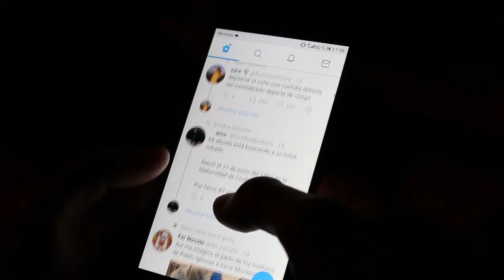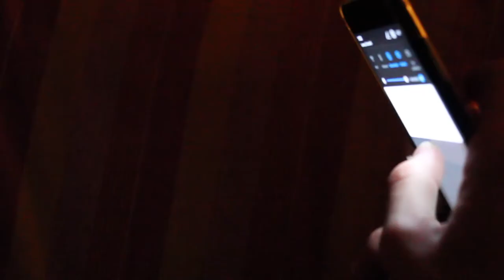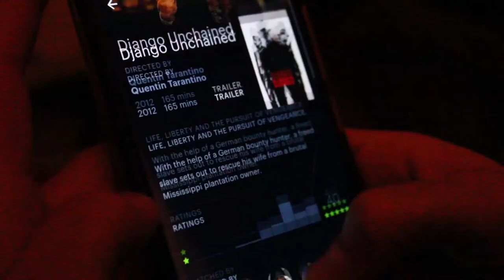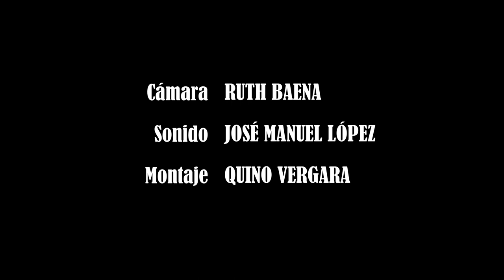Por un puñado de móviles / A Fistful of Phones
Por un puñado de móviles es una producción amateur realizada sin presupuesto y con los materiales disponibles (móviles y cámaras de vídeo de gama baja). Se trata de un cortometraje que trata brevemente el tema de las segundas pantallas en relación al consumo que se hace en la actualidad del cine.

Dirigido y escrito por: Javier Leiva Varela
Reparto: Fernando Yubero
                Mar Muñóz
                Javier Leiva Varela
Cámara: Ruth Baena
Sonido: José Manuel López
Montaje: Quino Vergara